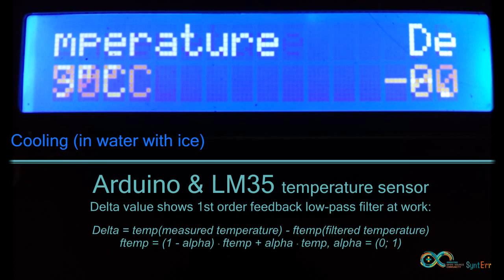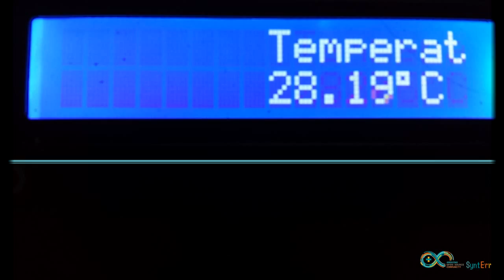Arduino & LM35 temperature sensor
Delta value shows 1st order feedback low-pass filter at work

Delta = temp(measured temperature) - ftemp(filtered temperature)
ftemp = (1 - alpha) * ftemp + alpha * temp
alpha = (0; 1) - use lower values for smoother filtering

float v = (analogRead(1) * 5.0) / 1024.0;  //voltage from LM35
float t = FilterData(v * 10, 0.01) * 10;         //temperature

float FilterData(float data, float alpha)
  xFiltered = (1 - alpha) * xFiltered + alpha * data;
  xDelta = (data - xFiltered);
  return xFiltered;